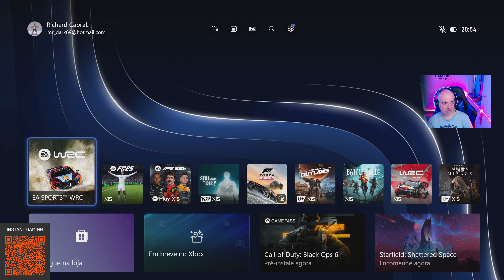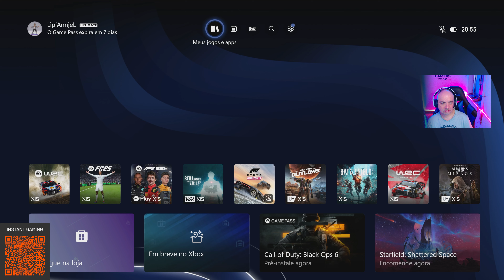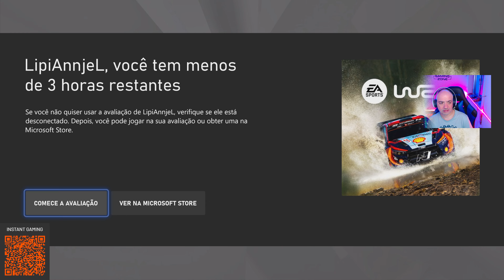EA SPORTS WRC | BUG | OU FALTA DE JEITO | BORA LÁ CARREIRA AGAIN XBOX SX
Olá malta,!!!

Amigos⚔️
MBODMER✍